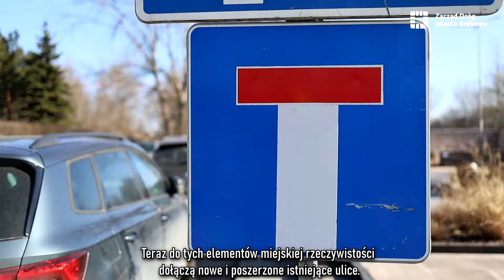Powstanie nowy układ drogowy łączący Nowohucką z Galicyjską